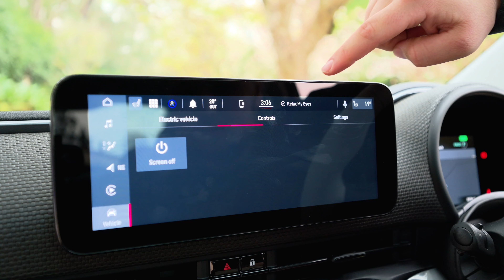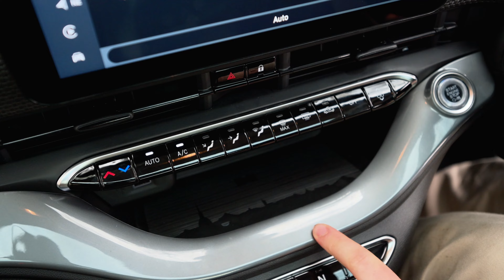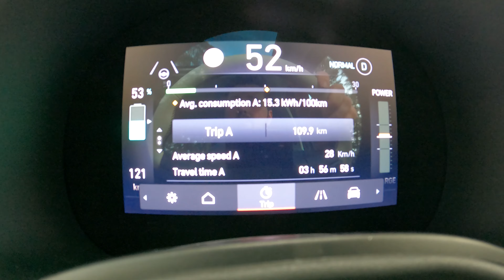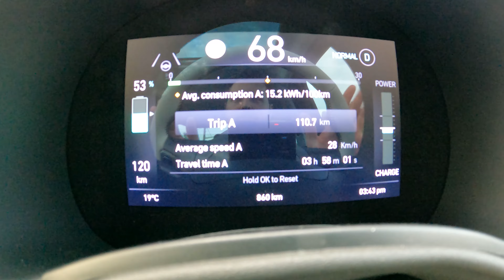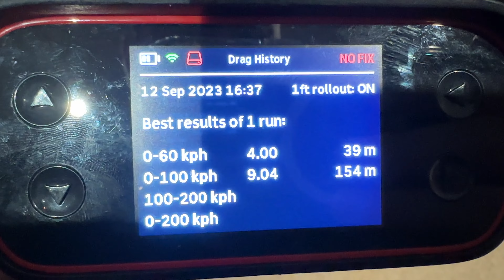2024 Fiat 500e Review: My Expectations WERE NOT Met.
THANK YOU WIPERTECH!!

The 2024 Fiat 500e is WAY BETTER than before, but that isn't saying a whole lot...

Channel regulars know just how much I LOVE the Fiat 500 that was released way back in 2007. It was really quite a bad car overall, but it had such a charm that flung it into instant success. Fast forward to today, and we test the all-new and all-electric Fiat 500e, which promises to build on that foundation of fun city car but in an electric car package. But at over $50,000 is style enough to make this a good buy? Let's talk about that!

Timeline:
00:00:00 Intro
00:01:13 Sponsor (WiperTech)
00:01:46 Exterior Design
00:05:33 Boot Space
00:05:58 Interior (Front Seats)
00:08:57 Back Seats
00:09:39 Driving Impressions
00:14:44 0-100km/h launch
00:15:09 Final Thoughts

🚨 SAVE $$$ ON FINANCE! 🚨 Use my link for a $150 fuel card for every settled loan!

Here at CarSauce, we review every new car on the market.

We give every car "the sauce", test their 0-100km/h, and see whether or not they are worth purchasing and spending your hard-earned cash on.

From time to time, we'll also buy a weird and wacky car and take you on the journey with me!

Your feedback is important, so if you want to see us do something new or something you would like me to change let me know!

Got a question for me? Leave it in the comments! I try and respond to them all!